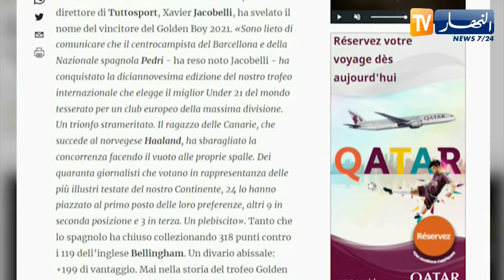نجم برشلونة بيدري يفوز بجائزة الغولدن بوي لأفضل لاعب شاب في العالم